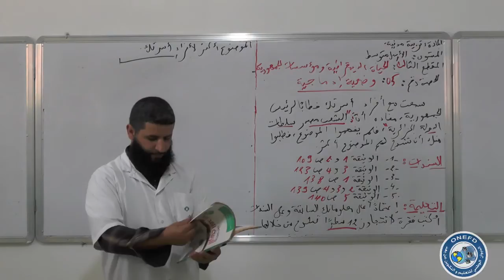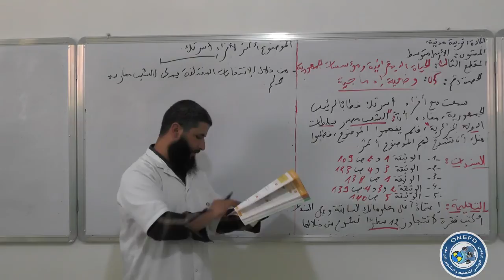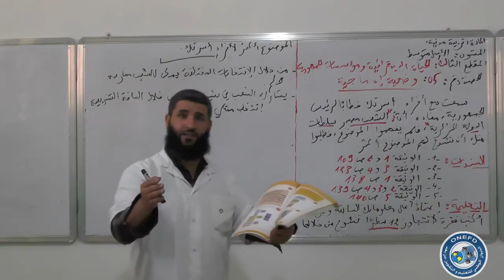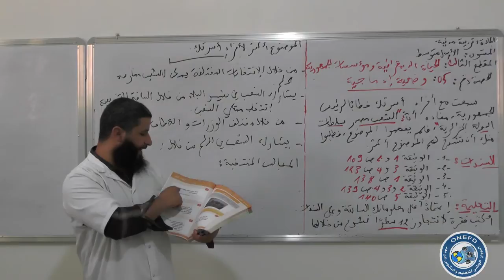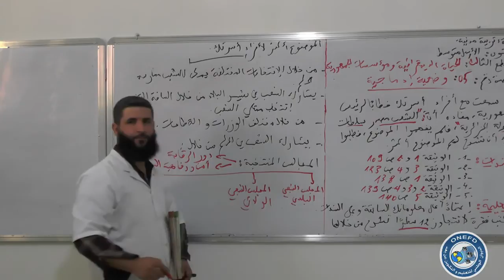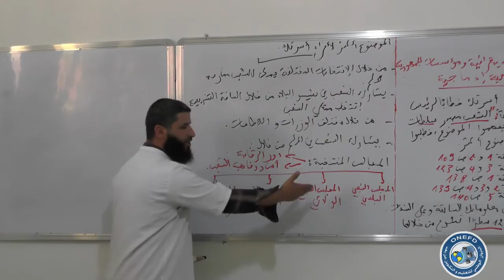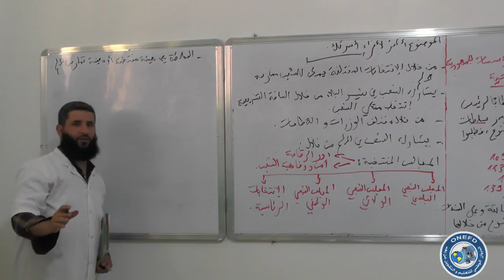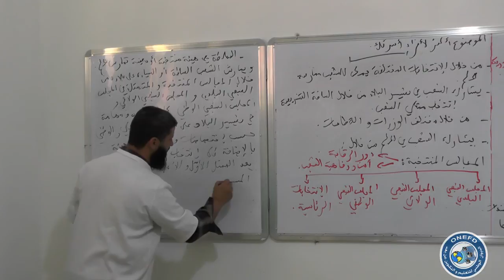seance civique 05